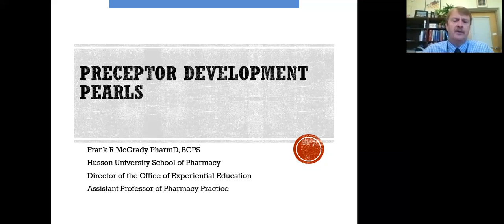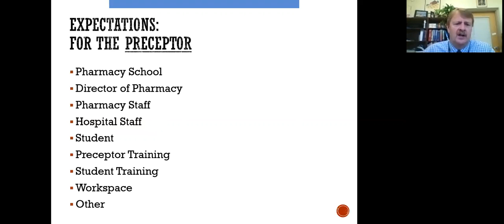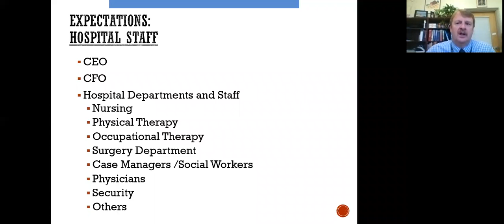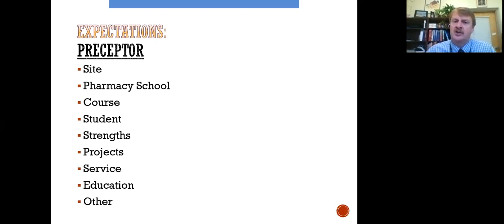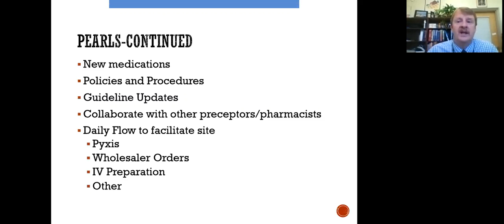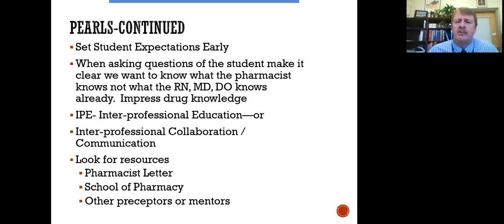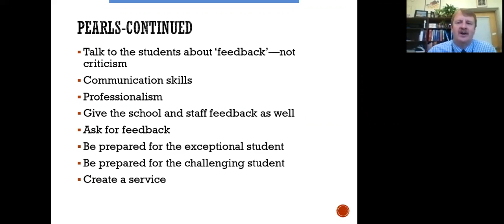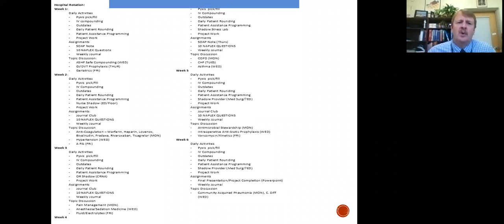School of Pharmacy Preceptor Pearls